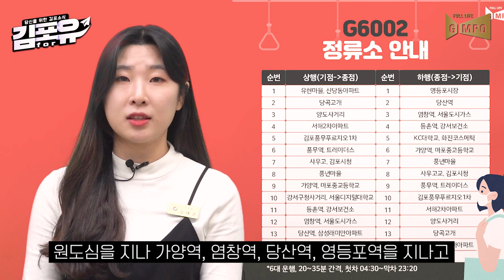[김포유] 놓치면 후회할 걸.. 다양한 '11월'의 김포 소식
찬바람이 싸늘하게 두 뺨을 스치면~~~♪

쌀쌀해진 날씨에도 마음만은 따뜻하게 보내실 수 있는 소식들을 가득 꾸려왔습니다!